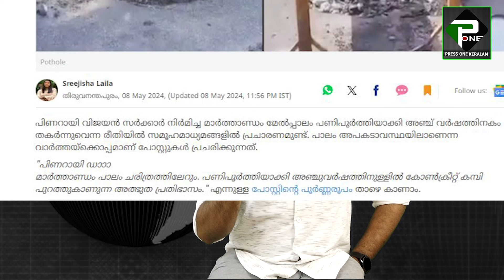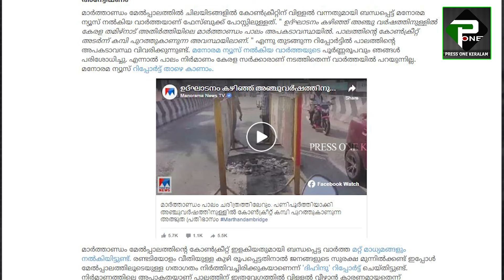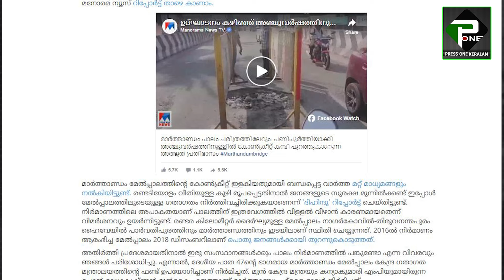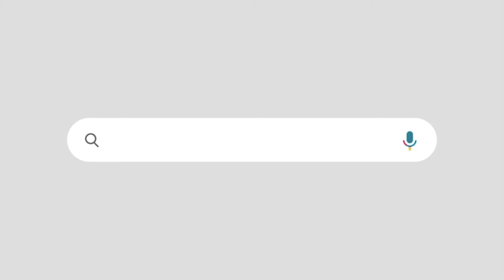ലീഗ് സൈബർ അണികളുടെ വ്യാജപ്രചരണം|കയ്യോടെ പൊളിച്ച് ദേശീയ മാധ്യമം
വീണ്ടും നാണംകെട്ട് കുഞ്ഞാലിക്കുട്ടിയും ഇബ്രാഹിംകുഞ്ഞും